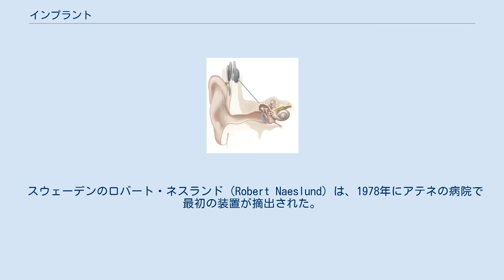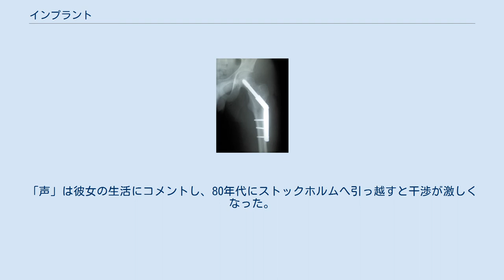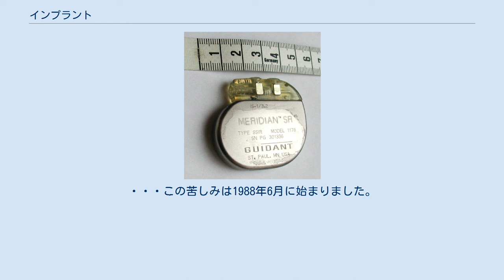インプラント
インプラント（implant）とは、体内に埋め込まれる器具の総称である。
 医療目的で広く行われ、失われた歯根に代えて顎骨に埋め込む人工歯根（デンタルインプラント）、骨折・リウマチ等の治療で骨を固定するためのボルトなどがある。
 心臓ペースメーカー、人工内耳の埋め込み部分のように電力が必要なインプラントもある。
通常の機械のように有線での電力供給はできず電池交換も難しいため、電磁誘導や長寿命の原子力電池などが使われる。
 美容目的、特に豊胸目的で乳房に埋め込むインプラントや胸、ふくらはぎ、腹部など筋肉のインプラント、ファッション目的や性具として皮下や粘膜下に埋め込むインプラントもある。
 諜報目的で埋め込まれるものも確認されている。
 う蝕（虫歯）や歯周病などで歯を喪失したあとに、チタン製あるいはチタン合金製の支柱を顎の骨に埋め込み、それを土台として歯を修復する治療をデンタルインプラント治療といい、使用されるチタン製あるいはチタン合金製の支柱をデンタルインプラントという。
骨の中に埋め込んで用いるという点では、関節の再建や骨折の固定に用いられる各種整形外科インプラントと同じカテゴリーに属し、学術的にこれらは骨内インプラントと分類されている。
最近では、デンタルインプラントを単にインプラントと呼ぶ名称も一般化している。
デンタルインプラントの同義語には、口腔インプラント、歯科インプラント、人工歯根などがある。
インプラント治療（ここではデンタルインプラント治療をそう呼ぶ）は、従来の取り外し式の義歯やブリッジと比較して、機能的、審美的に優れていること、周囲の歯を削ったりする必要がないことなどの利点が挙げられる。
最新の統計では、日本でも30歳以上の成人において、50人に1－2人が治療をうけている一般的な歯科治療法となっている。
 一般的な治療の流れは、インプラントを骨の中に埋め込み、インプラントと骨が十分に接着するのを待ってから、その上部に歯を作成する。
インプラントと骨が接着する過程を骨結合とよび、通常は、2－6か月を要する。
インプラントを埋め込む前に骨を増やす手術などが必要な場合には、1年以上待つこともある。
 外科手術が必要であり、事故や合併症のリスクがあることが報道でも取り上げられ、インプラント治療の安全性の確保に対する意識が高まっている。
インプラント治療の成功の鍵を握る一つの重要な条件は、インプラントと骨が十分に接着し、インプラントがあごの骨の中で動揺することなく安定することであるが、その安定が得られず失敗に終わることも相当数ある。
失敗の確率は、症例の難易度や患者の骨の状態などによって異なり、比較的簡単な症例でも8－9％程度、難しい症例では10－15％以上に及ぶこともある。
 近年、インプラント治療を大きく進歩させる潜在性をもつ技術「インプラントの光機能化」が開発され、臨床応用も急速に広まっている。
インプラントの光機能化とは、チタンあるいはチタン合金製のデンタルインプラントや整形外科用の各種インプラントを、使用前に、適正な条件の光で処理することにより、インプラントが骨と接着する能力や周囲に骨を造る能力、いわゆる骨結合（オッセオインテグレーション）能力を飛躍的に高める技術である。
この現象、効果、ならびにメカニズムは、UCLA歯学部の小川隆広教授により発見された。
近年の研究では、光機能化により、インプラントの成功率の向上、接着に要する期間（歯を作成するまでの期間）の短縮、より侵襲の少ないインプラント（例えば短いインプラントを使うことができれば外科的合併症のリスクは減る）の使用の拡大を示唆する結果が得られている。
インプラント治療の安心と安全を向上させる技術として大きく期待されている（詳細はインプラントの光機能化の項を参照）。
 この種のインプラントは脳に組みまれる。
 スウェーデンのロバート・ネスランド（Robert Naeslund）は、1978年にアテネの病院で最初の装置が摘出された。
回収された装置は調査目的でアメリカの病院に預けられたが、大学側はそれを預かった事実を否定した。
結局、ネスランドは調査結果を知らされなかった。
彼は米国から帰国すると警察に拘留され、釈放後の1982年に新たな装置が頭部から見つかった。
これは細かく破砕されてから摘出された。
1987年にもジャカルタで再び新しい装置が摘出された。
術後のレントゲンにはキノコ型の装置がくっきりと映っている。
1980年代にこれらの事実をさまざまな団体に...